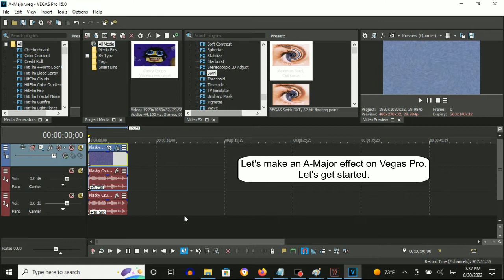How To Make A-Major On Vegas Pro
Note: I can't find a tutorial video on how to make A-Major on vegas Pro. So, I should make one with this tutorial upload.

How To Make A-Major:

(VideoFX)

1st: Invert - (Default) or 100% inversion

2nd: HSL Adjust - Hue 0.425/A-Major

Add To Hue: 0.425
Saturation: 1.000
Luminance:  1.000

3rd: Mirror - Reflect Right

4th: Swirl - Amount: -0.130/Does Not Respond

Amount: -0.130

(AudioFX)

elastique
Pro

5.73
10.5

Effect by ThePro16

Klasky Csupo In A-Major (Instructions In Description)
46,737 views
Jun 24, 2020: